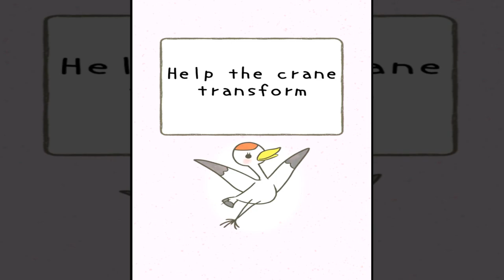Picture Book Escape Game - Gameplay Walkthrough Android Part 1 Stage 1-12 All Levels Solution HD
Picture Book Escape Game - Gameplay Walkthrough Android Part 1 Stage 1-12 All Levels Solution HD - Escape From The World Of Folktales!

.: Game Info :.

Picture Book Escape Game
By Works Inc.

Go on an adventure in the world of folktales while searching for a way to escape from the world of picture books!!
Now, it's time to hop into the world of our casual escape game with a hint of riddle solving involved♪

You are the protagonist who has accidentally entered the world of picture books.
Enjoy the world of famous stories such as Momotaro, Tsuru no Ongaeshi and Hanasaka Jisan while clearing various obstacles and avoiding dangers to advance the story correctly!
A rich world with a total of 24 stages await you. There might even be a special stage at the end?!
A brand new novel and nostalgic casual escape game by WORKS Inc., the creators of the "Bunk Off Work" series.

・It's very simple! Simply tap the areas that caught your attention and swipe the items that you received.
・If you're stuck, watch the videos for clues!
・Try various things with what you see on the screen.